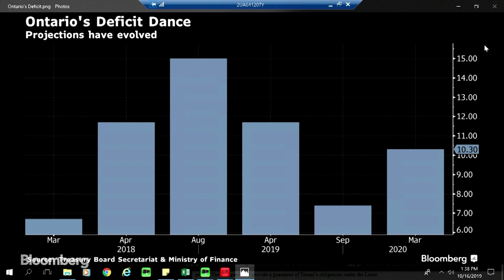Ontario’s Minister of Finance on the Economy and Financing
Oct.17 -- The Honourable Rod Phillips, Minister of Finance for the Government of Ontario sat down for a wide-ranging discussion with Bloomberg Toronto Bureau Chief Jacqueline Thorpe at the Bloomberg Canadian Fixed Income Conference in New York on October 16, 2019.